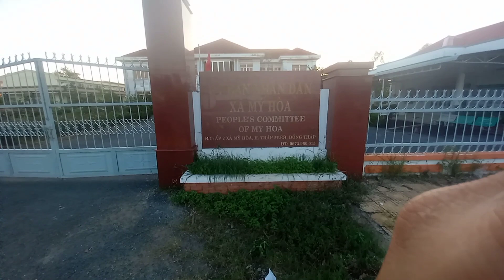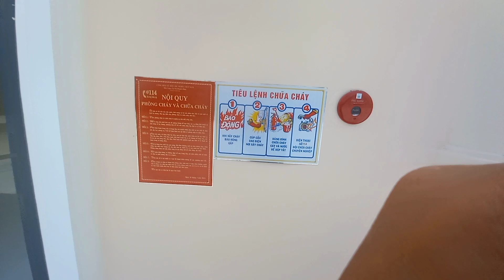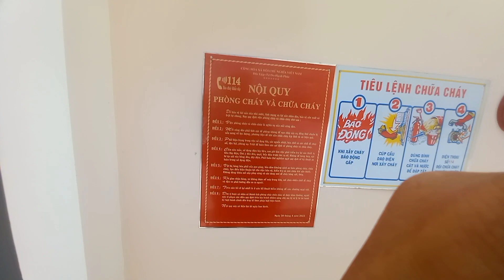Chợ Quê Gò Tháp và Khu Ruộng đẹp nhất Đồng Tháp Mười...Xin Vui Lòng cho Bình Luận cho Vui.....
Chợ Quê Gò Tháp và Khu Ruộng đẹp nhất Đồng Tháp Mười...Xin Vui Lòngb cho Bình Luận cho Vui.